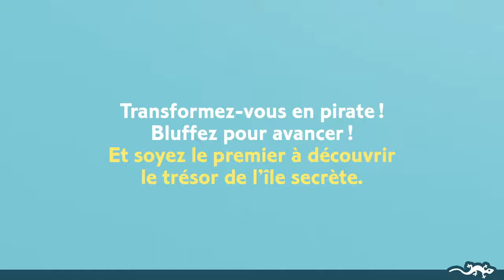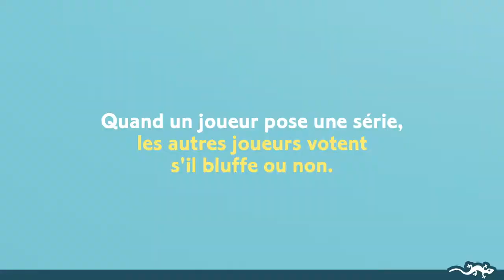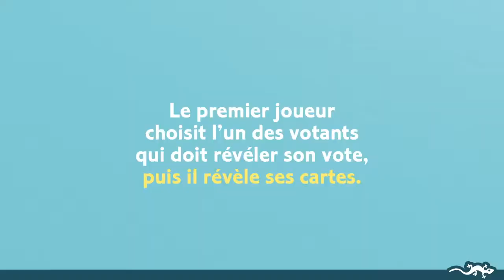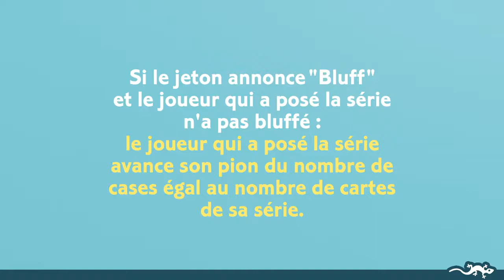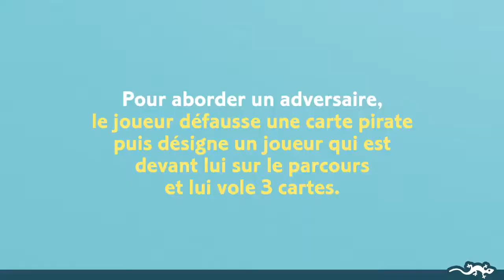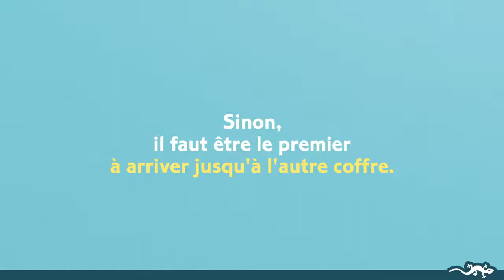Bluff Pirate - Jeu de bluff - Djeco - lapouleapois.fr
Djeco vous présente Bluff Pirate, un jeu de bluff et de stratégie pour les enfants à partir de 6 ans.
Un jeu de plateau sur le thème des pirates, dans lequel vous devrez user de bluff pour avancer. Transformez-vous en pirate et soyez le premier à découvrir le trésor de l’île secrète en bluffant pour avancer. À l’abordage ! Une course poursuite vient de s’engager pour être le premier à trouver le trésor caché dans l’une des îles secrètes. Pour avancer votre pion « bateau », il vous faudra poser des séries de cartes identiques sur la table. Vous pourrez user de bluff et cacher une partie des cartes de la série... mais attention à ne pas être démasqué par vos ennemis, au risque de leur donner l’avantage ! Êtes-vous prêts à vous lancer dans cette aventure ?
Bluff Pirate est un jeu pour 2 à 5 joueurs, à partir de 6 ans et une partie dure environ 20 minutes.